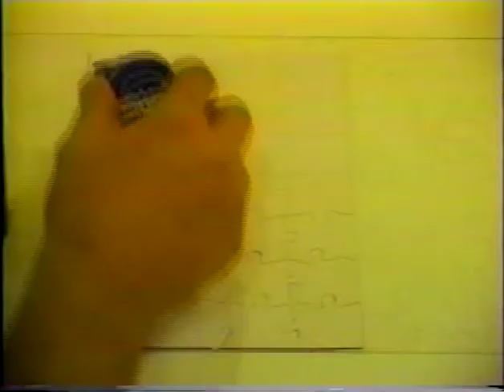Om To Om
Thesis, University of Iowa.